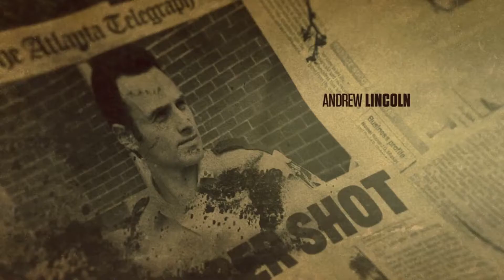TWD S1E4 -- Opening scene | Andrea and Amy talk